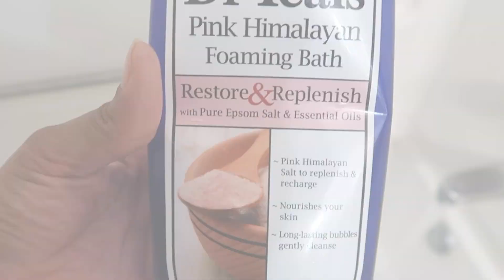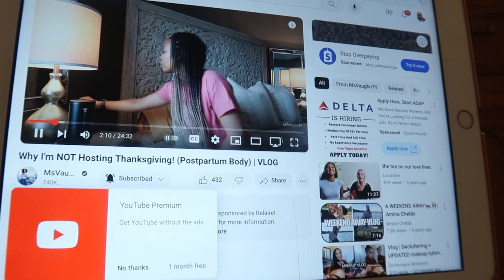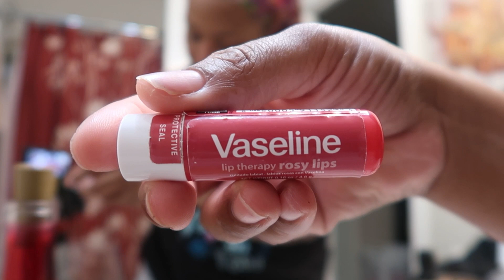Depressed And Overwhelmed Mom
THANKS FOR BECOMING APART OF MY FAMILY 🤗❤️